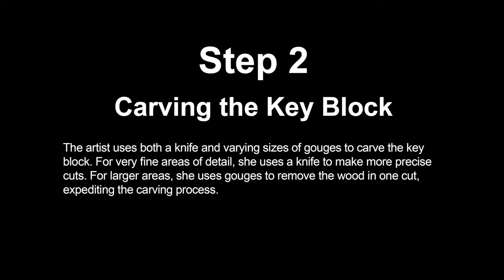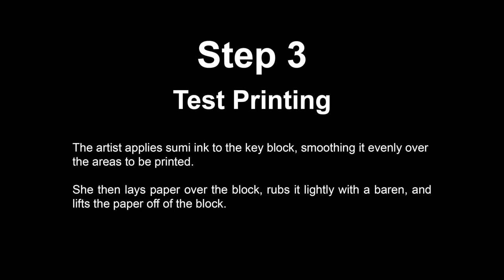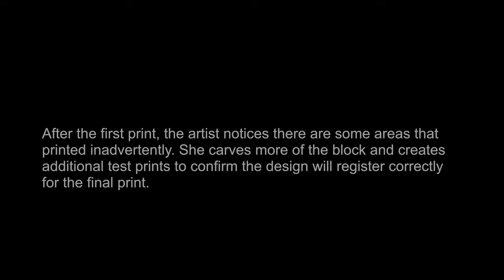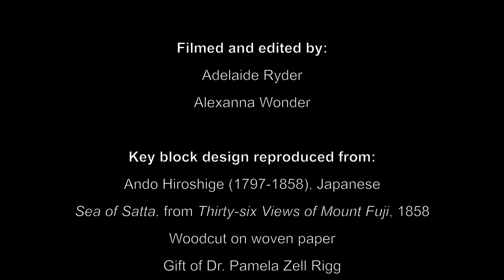Japanese Woodblock Printmaking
Local printmaker Jennifer Worsley demonstrates the Japanese woodblock printmaking process, also known as moku hanga, using a mix of traditional and contemporary techniques and tools.